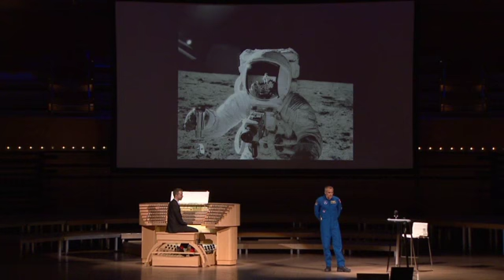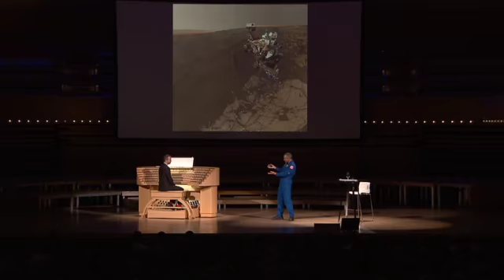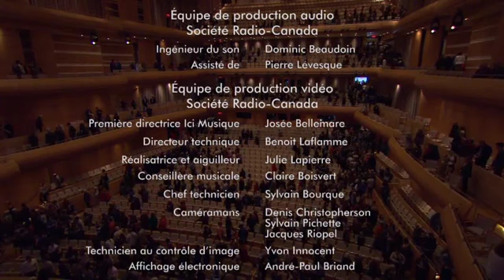Concert Orgue et espace - Orchestre symphonique de Montréal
L’orgue, instrument imposant qu’on imagine mal en apesanteur, et l’espace : quelle rencontre improbable!
C’est pourtant l’exploit qu’ont réussi les artisans de ce récital hors du commun.
Jean-Willy Kunz, organiste en résidence de l’OSM, le Dr David Saint-Jacques, astronaute de l’Agence spatiale canadienne et Thomas Pesquet, astronaute de l’Agence spatiale européenne,  vous convient à une expérience musicale entre ciel et terre.
De Holst à Glass en passant par Campo et Ricketts, de la terre à l’espace et inversement, il  y a un pont que la musique franchit aisément. À voir et à entendre!

Orgue & espace
6 mai 2017 - Maison symphonique de Montréal

En collaboration avec l’Agence Spaciale Canadienne (ASC) et l’agence Spatiale Européenne (ASE)